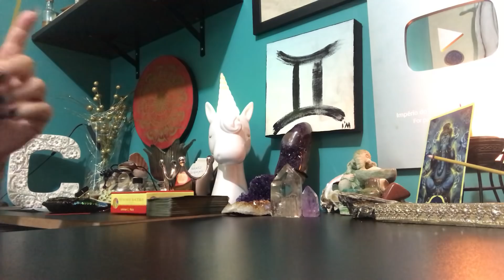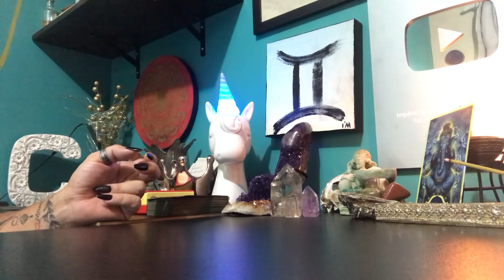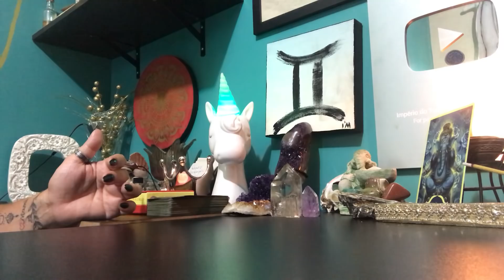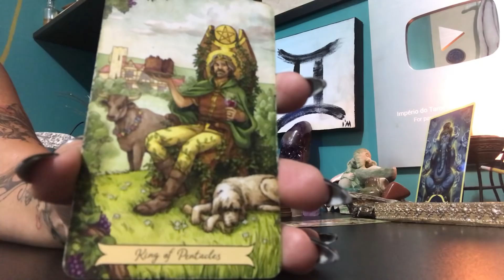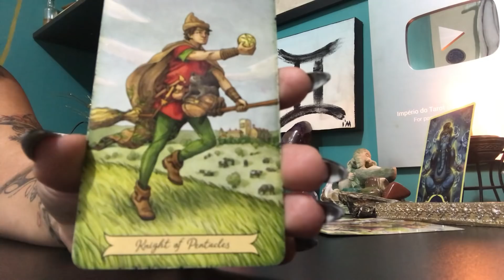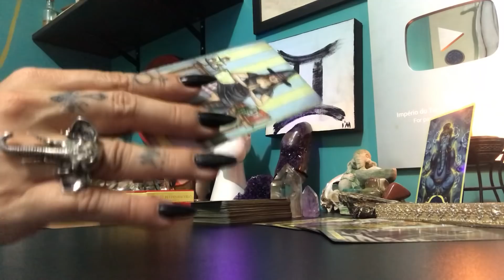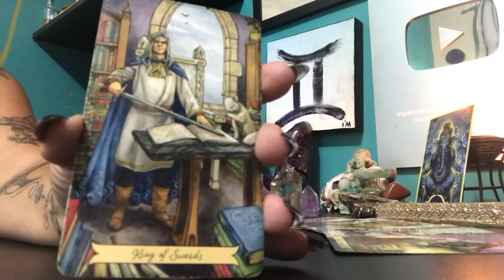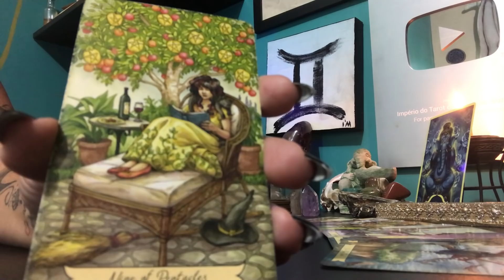TAROT para todos os SIGNOS 16 Maio 2019 LUA CRESCENTE em ESCORPIÃO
Áries: 11:08
Touro: 12:30
Gêmeos: 13:55
Câncer: 15:33
Leão: 16:23
Virgem: 17:38
Libra: 19:02
Escorpião: 20:55
Sagitário: 22:49
Capricórnio: 26:00
Aquário: 27:15
Peixes: 28:38

WhatsApp de agendamento: 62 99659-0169 com Isabella Bernardes